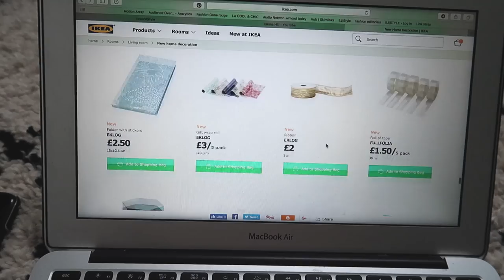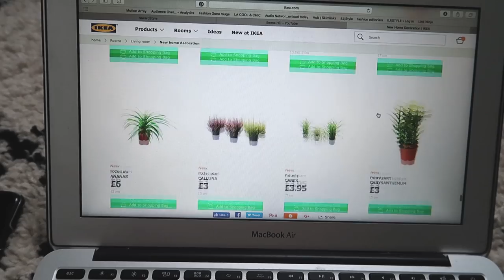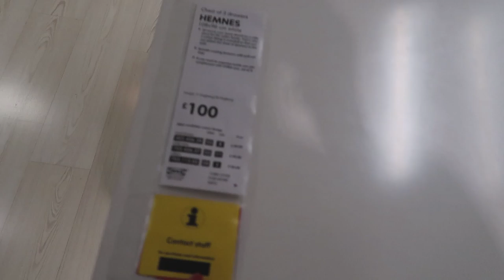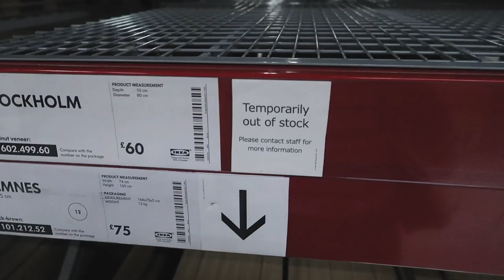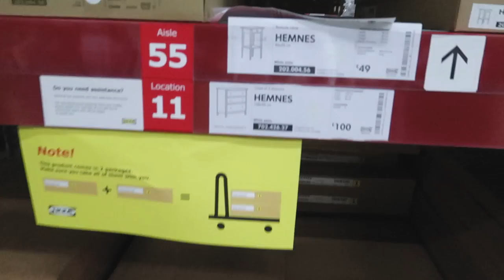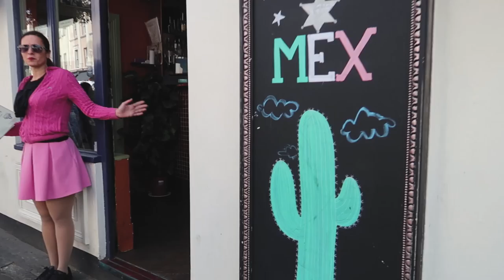Vlog #9 | IKEA Home Haul, What I Wore & Couples' Face Masks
Watching this weekly vlog even made me laugh...and I was there

Sorry I don't use Snapchat but you can catch daily snippets of my life and style over on Instagram Stories

Earrings as before (linked above)

Necklace as before (linked above)
Belt - Kurt Geiger, very old

Some of the above links may be affiliate links and by clicking on them you might make me a bit of money which means that I can keep creating content for you guys to watch.